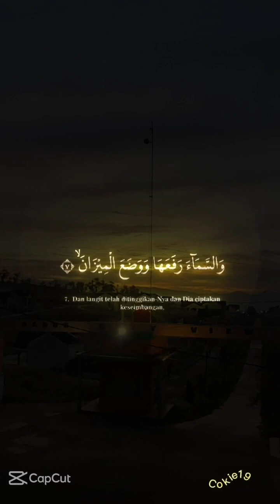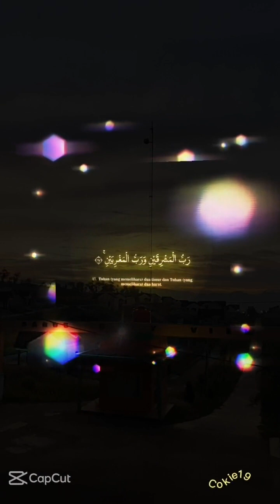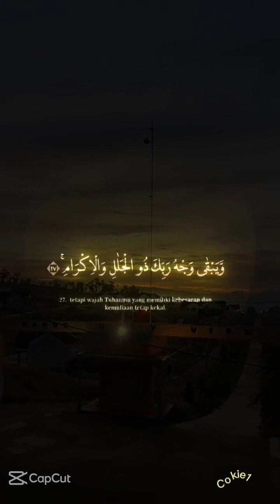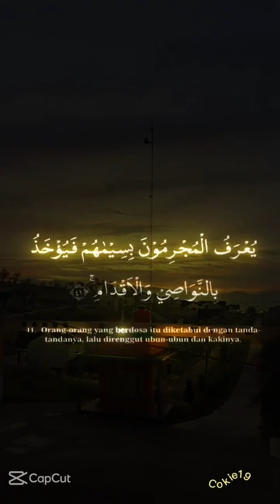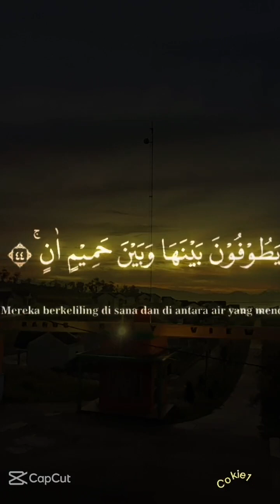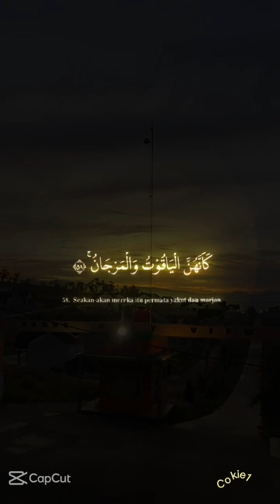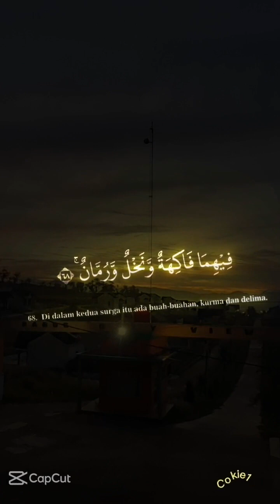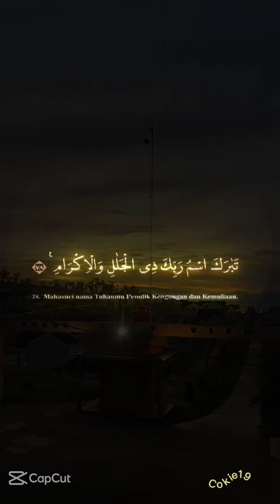Surah rehman full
Surah Rahman #  beautiful voice # treanding # foryou